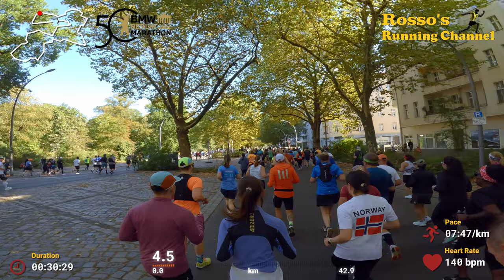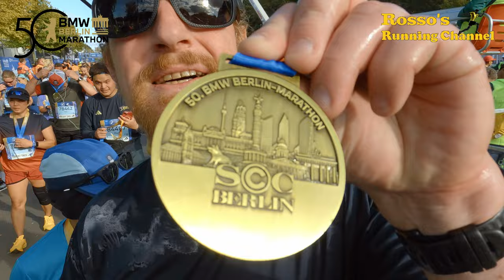BMW Berlin Marathon 2024 - A Full Marathon - 42.195km - 26.2 Miles - Virtual Run - Treadmill Run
A full 42.195km, 26.2 Miles Marathon Run in Berlin, One of the Big Six, and it was a heavy one...

0:00 - Intro
1:48 - The Expo
2:55 - Starting Ticket
4:20 - The Next Morning
5:25 - Start Run
41:33 - Time for a Drink part 1 (5km)
1:10:05 - Time for a Drink part 2 (9km)
1:50:10 - Time for a Drink part 3 (15km)
2:10:42 - Time for a Drink part 4 (18km)
2:35:04 - Half Marathon
2:37:34 - A Short from Jeroen
2:39:40 - Time for Becks
3:03:22 - Time for a Drink part 5 (25km)
3:40:31 - Time for a Drink part 6 (30km)
4:06:05 - Time for a Drink part 7 (34km)
4:32:52 - Joentje
4:37:11 - Little Chat
4:57:04 - Time for a Drink part 8 (40km)
5:13:11 - The Finish
5:15:24 - Epilogue